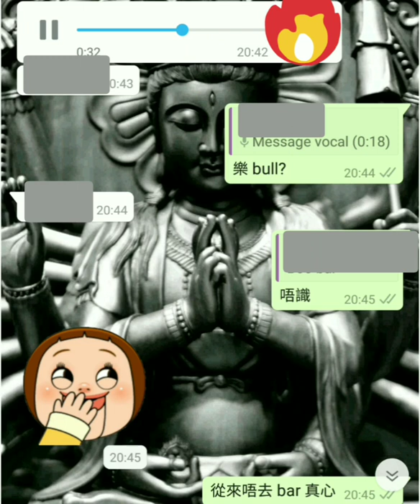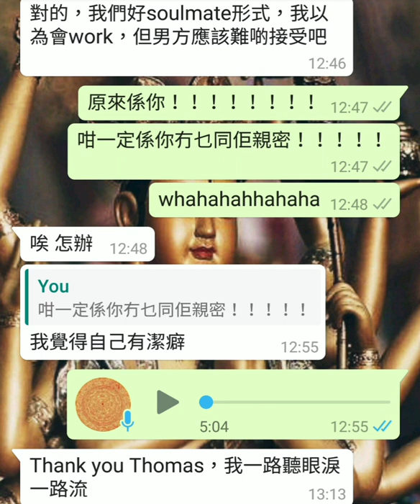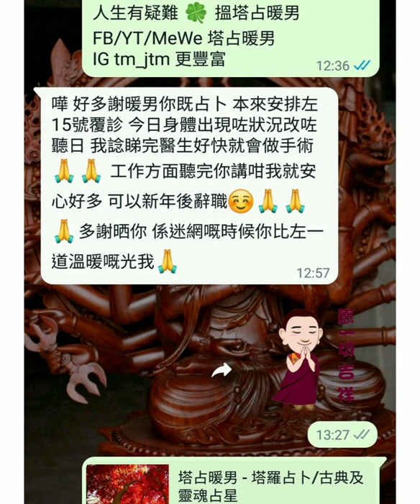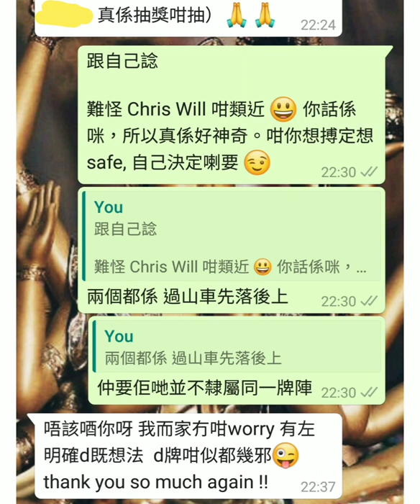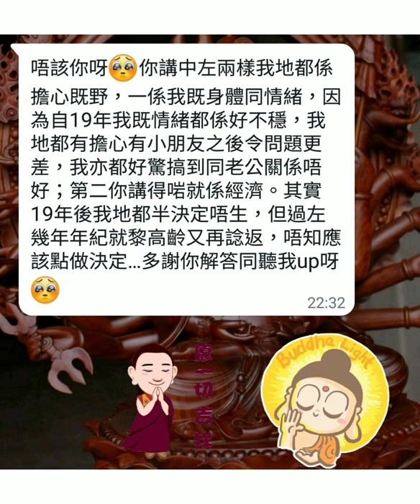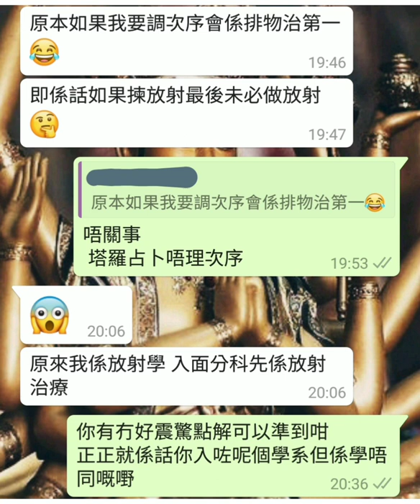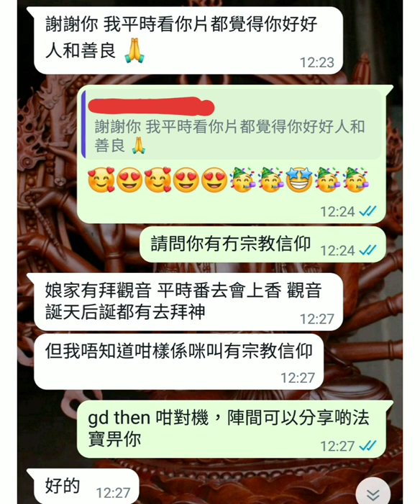睽違已久號外版 😱 塔占暖男星座運勢🔯AprMay (Part 5 of 11)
For entertainment and promotional purpose, 開示星運前，會 show 我同客人嘅真實交流，齊齊見證塔占暖男如何

等

ALL PERSONALISED SERVICES, including but not limited to